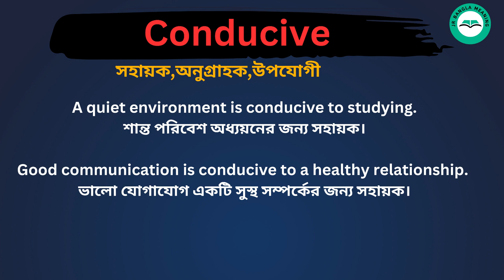Conducive Meaning in Bengali /Conducive শব্দের বাংলা ভাষায় অর্থ অথবা মানে কি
Conducive Meaning In Bengali
 Conducive শব্দের বাংলা ভাষায় অর্থ অথবা মানে কি
 Conducive Bangla Meaning